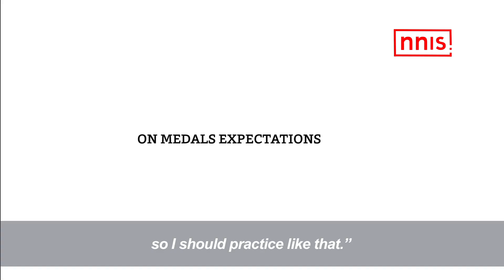Wrestling Will Give India 7 8 Medals In The Asian Games Pawan Kumar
Pawan Kumar is popularly known as Geeta Phogat’s better half. The Haryana wrestler is ready to move out of Phogat’s shadow when he will compete in the 86 kg category in the Asian Games.
Kumar speaks to NNIS on his Asian Games preparation, expectations and his challenges for future.